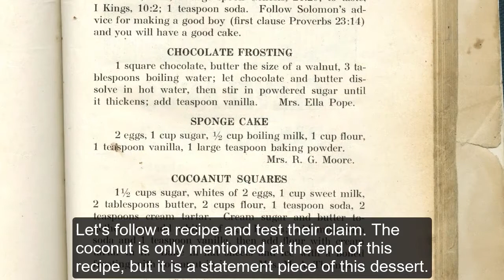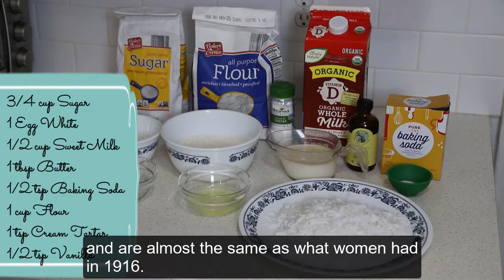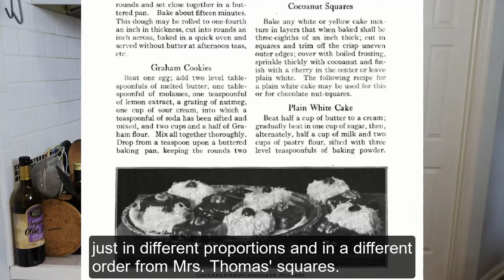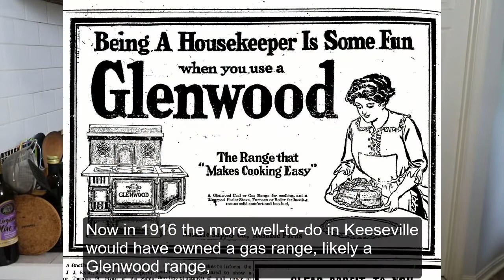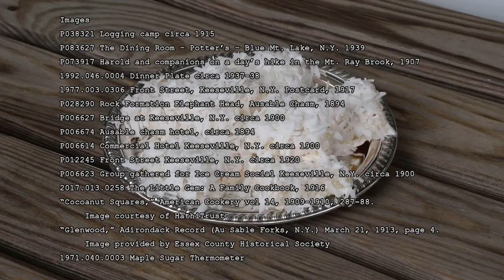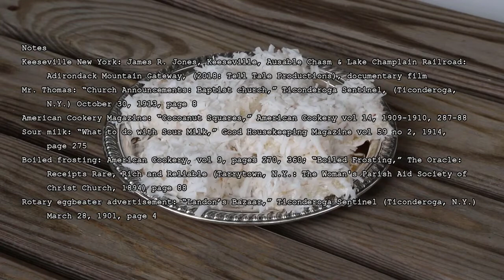'Dacks Dishes: Coconut Squares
Learn how to make coconut squares from a locally written cookbook from the early 1900's.